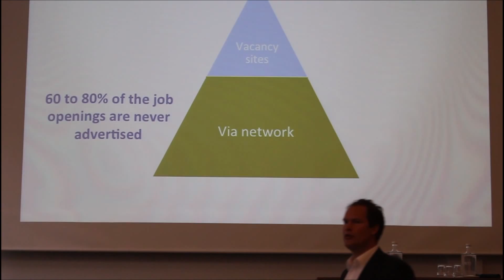De Sollicitatie Buddy geeft een succesvolle Linkedin Workshop op ITEA 2016 te Amsterdam.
Op uitnodiging van ITEA 2016 geven Freeks Sanders, eigenaar en oprichter van de S-Buddy, en Natasja Hallema, Sollicitatie Buddy, een dynamische workshop over het gebruik van Linkedin anno nu. De vele internationale studenten die zich hadden ingeschreven voor dit programma werden op hun wenken bediend.

Er werd gewerkt met persoonlijke opdrachten afgewisseld met inhoudelijke kennis van dit sociale medium.  Behalve dat de studenten nu meer uit Linkedin kunnen halen, zijn ze ook op het spoor gezet om hun eigen profiel krachtiger te kunnen verwoorden of verbeelden.